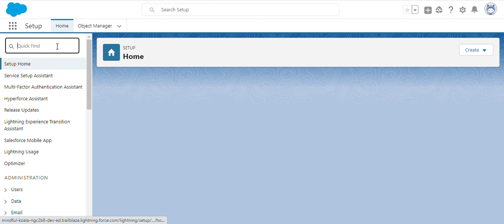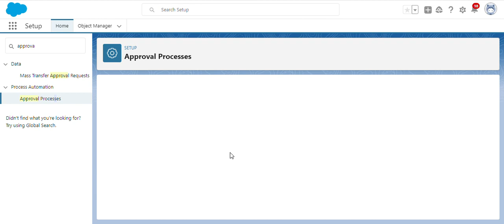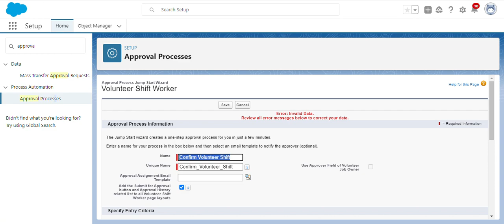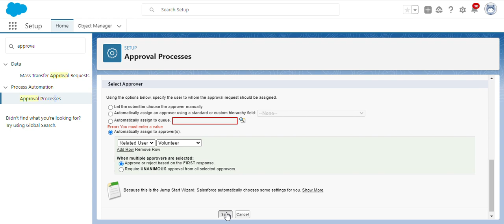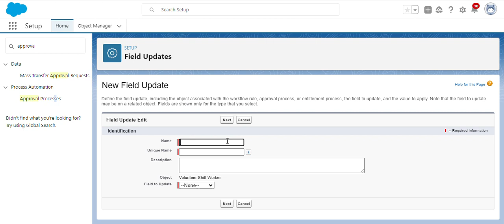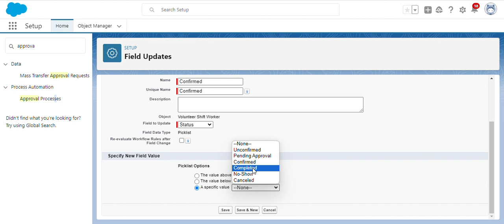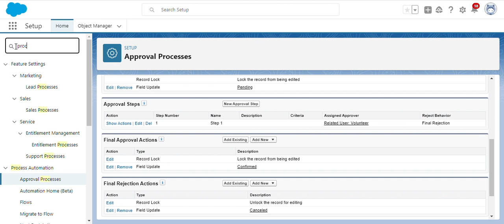App Customization Specialist | Salesforce Trailhead | Challenge 4 ( Part 1 )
Superbadge: App Customization Specialist ( Challenge 4 ( Part 1 ) )
Put your click-not-code skills to work to build an app and unlock new functionality.
Unit-4: Build a shift approval tool
Solution of Salesforce Trailhead - Build a shift approval tool
App Customization Specialist : Build a shift approval tool | Challenge 4

salesforce
salesforce developer
salesforce crm
salesforce cpq
salesforce intergation
salesforce trailhead

trailhead salesforce
trailhead